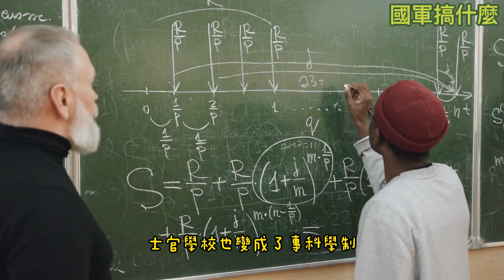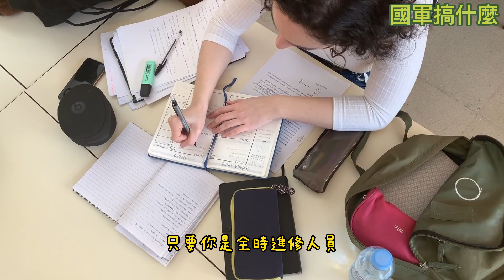國軍全時進修國外民間碩、博士班甄選介紹|學術研究、擁有碩、博士班學歷、具備一個專業的領域，到底跟官階有什麼屁關係?|為什麼士官不能去國外讀碩、博士班|我只看到了人為操作下的不公平|國軍搞什麼|怪物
「國軍搞什麼」頻道已經開啟會員，歡迎大家踴躍加入!
直播以後僅供會員進入留言。。。。。。